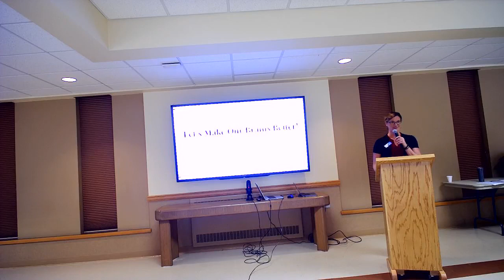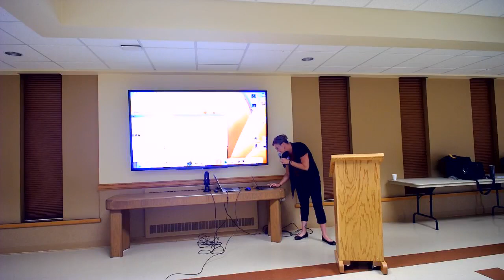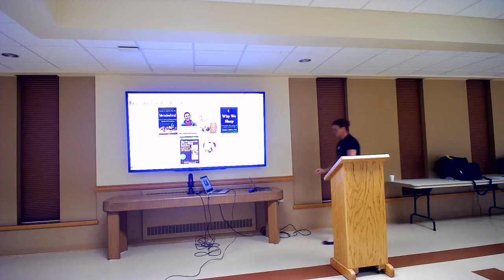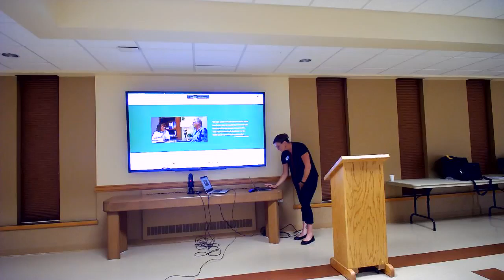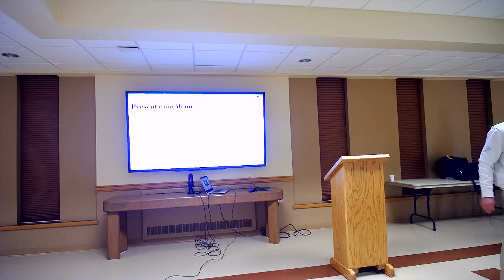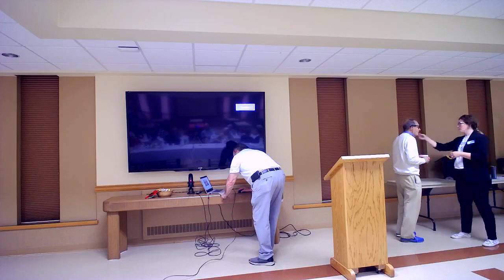Second Friday For Seniors Dr. Luloff Talk (Brain Center)